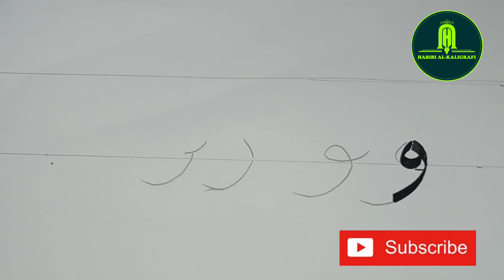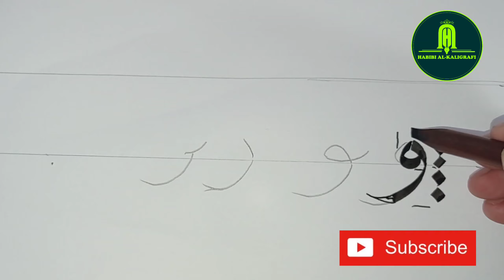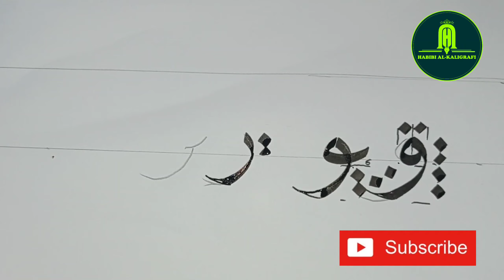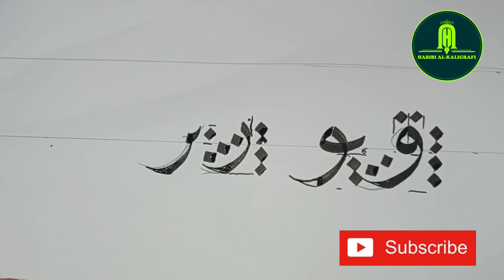Belajar Kaligrafi bagi Pemula Huruf (Waw dan Ra) Khat Naskhi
Meningkatkan keinginan belajar Kaligrafi bagi pemula agar lebih baik dan lebih konsisten kedepannya